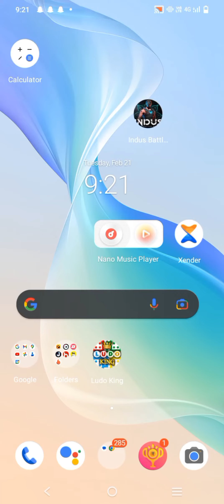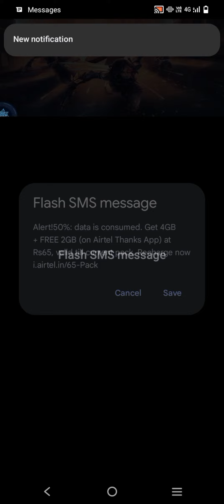How to Download Indus Battle Royale Game